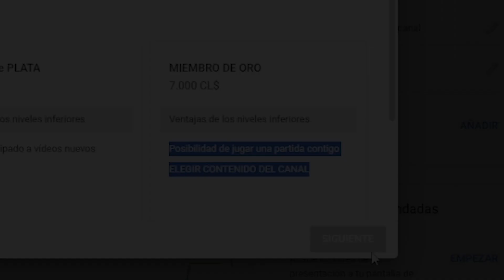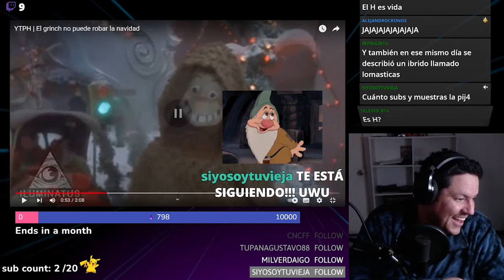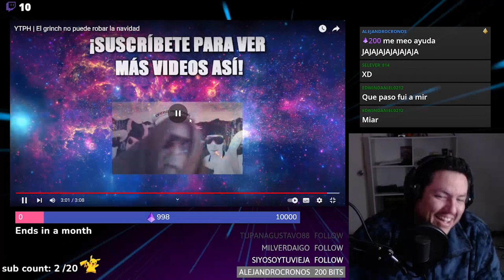EL GRINCH NO PUEDE ROBAR LA NAVIDAD me hizo reir!!!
ABRAZOOOOO!!!